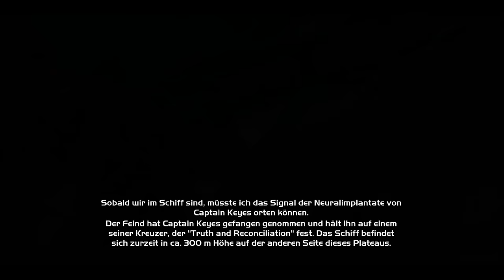HALO 1 | #004 - Sniper Sniper | Let's Play Halo The Master Chief Collection (Deutsch/German)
Halo 1: aus Halo The Master Chief Collection

▬▬▬▬▬▬▬▬▬▬ஜ۩۞۩ஜ▬▬▬▬▬▬▬▬▬

▬▬▬▬▬▬▬▬▬▬ஜ۩۞۩ஜ▬▬▬▬▬▬▬▬▬

▬▬▬▬▬▬▬▬▬▬ஜ۩۞۩ஜ▬▬▬▬▬▬▬▬▬